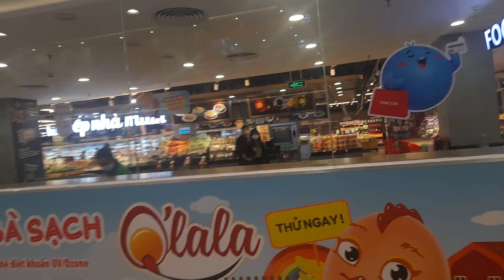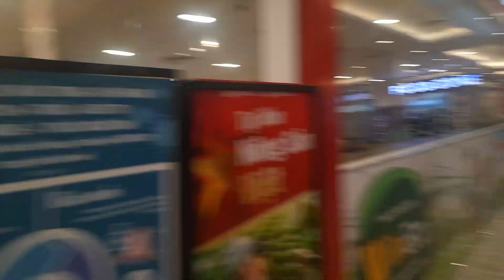8 tháng 5, 2023